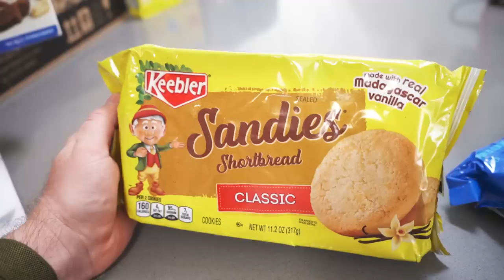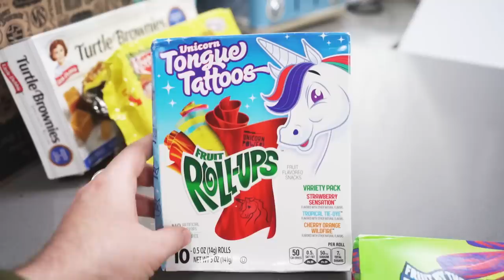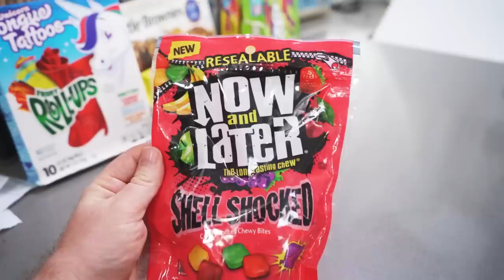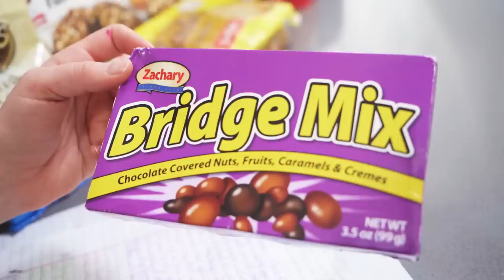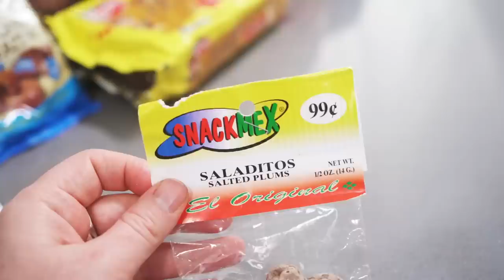*EPIC* Our Biggest American Candy Box Yet! - This With Them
0:00 - Intro
3:40 - Crisps/Chips
12:42 - Snacks
21:40 -  Biscuits/Cookies
28:30 - Sweets/Candy
34:46 - Mexican Candy
40:30 - Snacks
42:25 - Chocolate
46:07 - More Mexican Candy
52:04 - Arnold Palmer
55:31 - Candy
57:26 - Thank you